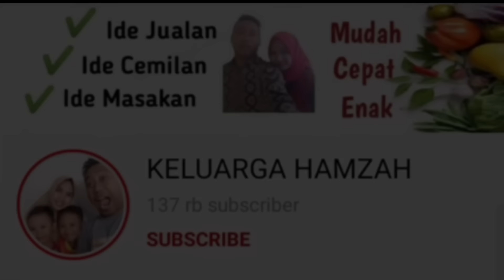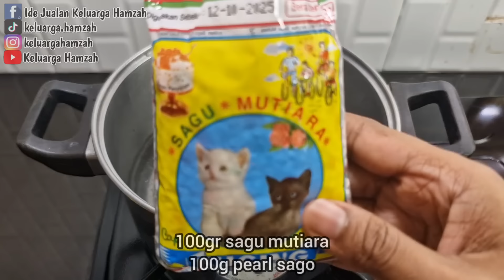USAHA MINUMAN LAGI VIRAL. WAJIB COBA‼️MODAL KECIL, INSYAALLAH LARIS MANIS | Es Buah Bola-Bola Jelly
Assalamualaikum, usaha minuman satu ini lagi viral di Tik Tok.. Ternyata banyak juga yang komen ingin membelinya.. Yuk, kita buat dan mulai jualan juga.. Modal kecil, insyaallah laris manis..

ICE FRUITY JELLY BALL
by @KELUARGAHAMZAH

Bahan Buah:
50gr Stroberi (2000)
50gr Nanas (1250)
100gr Melon (1500)
100gr Buah Naga (2000)

30gr Nutrijel plain (7500)
1/2 bungkus agar tanpa warna (2500)
150gr gula pasir (2400)
1200ml air

Bahan Jelly Kelapa:
10gr Nutrijel Kelapa (2500)
50gr gula pasir (800)
400ml air

1 sdm biji selasih (500)

100gr sagu mutiara (3000)
800ml air
-rebus metode 5.30.7

Kuah:
100gr krimer bubuk (7000)
500gr gula pasir (8000)
1 kaleng kental manis (13.000)
2 liter air matang

13 cup ukuran 22oz (5200)
13 tutup (1300)
13 sedotan (1000)

Es Batu (3000)

Gas+Tenaga dll (5000)

Modal -+ Rp. 69.450 jadi 13 cup.
Modal per cup= 72.700 : 13 = Rp.5342,3

Jika jual Rp.8000/cup, omset= 8000x13 = 104.000

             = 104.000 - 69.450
             = 34.550

Atau jual Rp. 10.000, sesuaikan dengan keinginan dan modal  di daerah masing-masing.